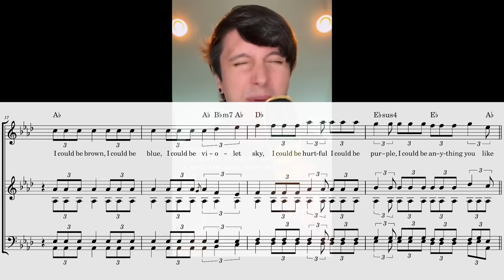most satisfying tiktok harmony pt.2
might make this a series